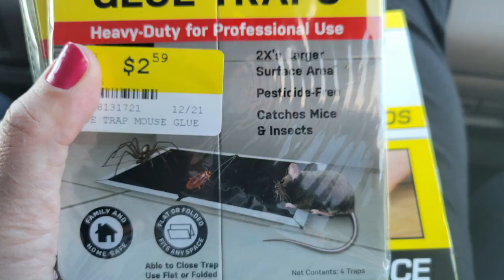The House Mouse Saga Escalates! SEND IN THE CATS! Frugal Family Vlog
Mama could really use an extra coffee today! Get a SHOUT OUT and YOUR NAME in an upcoming video!